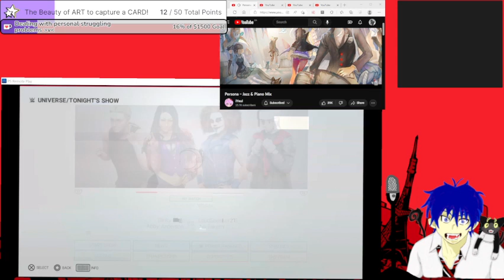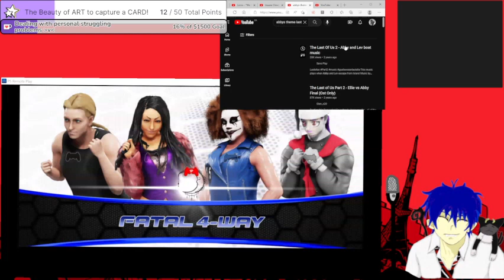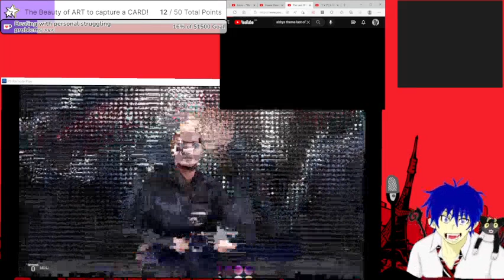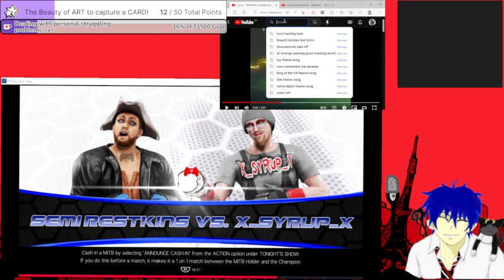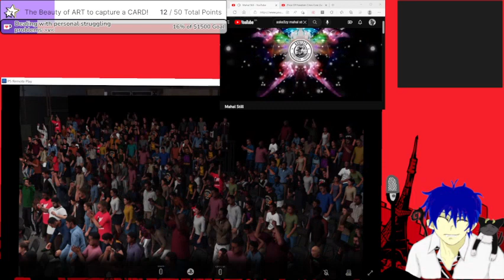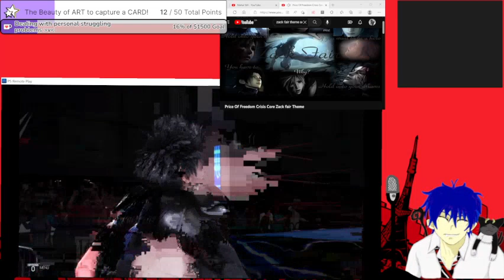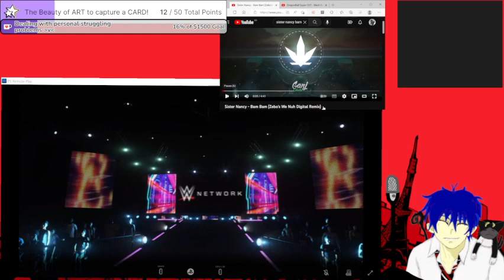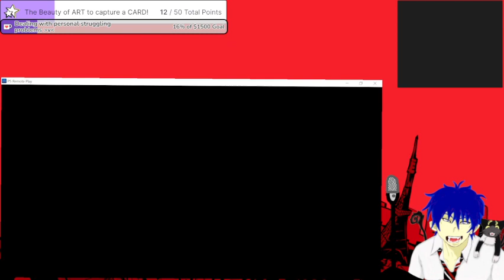Final RINXT of 2022 matches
World RIN Wrestling's RINXT featuring these matches
1st match Fatal 4 way
Abby Abs Anderson

2nd match Captain semi restkins vs X_Syrup_X
Twitch.tv/Semirested

3rd match in extreme rules Dj daddy Aske3zy shining star champske3zy vs Zack Fair

Main Event for the RINTERCONTINENTAL CHAMPIONSHIP in Hell in a Cell
Keanu Mantisquinn Leeves vs Master Anakin Skywalxer